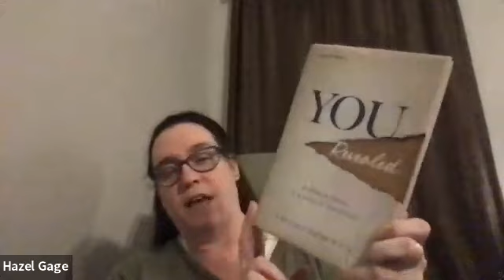Mussar Class - You Revealed Chapters 30-31 - Last Class for 5783